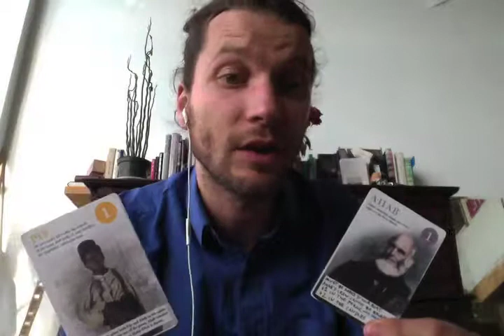melville wknd pt 2